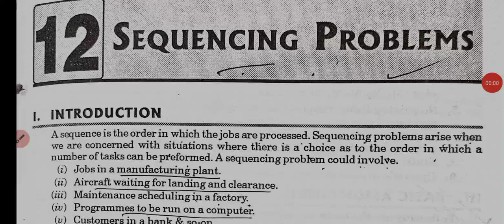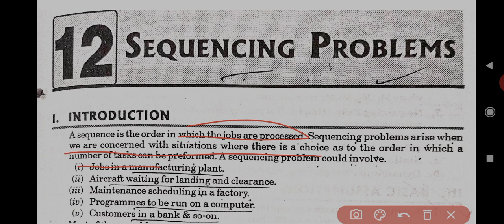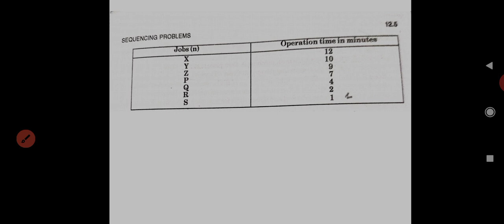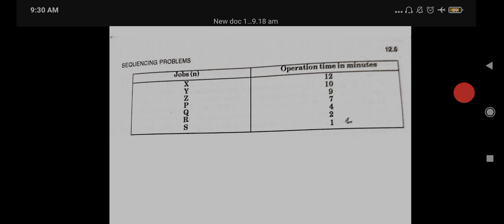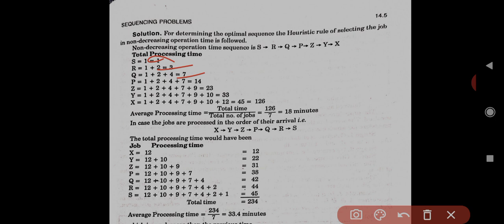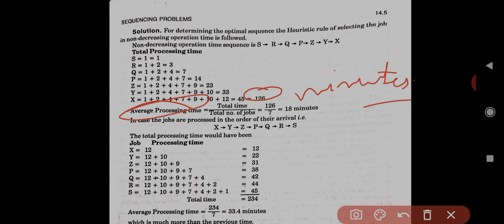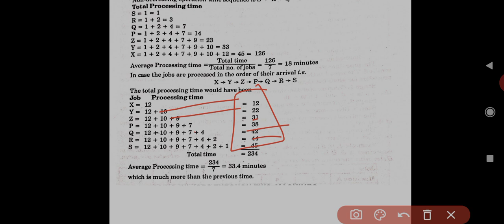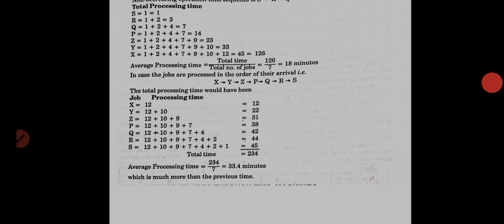Sequencing Problem by Meha Kapania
'Processing N' jobs through 1 machine